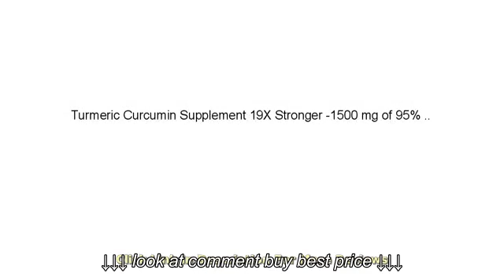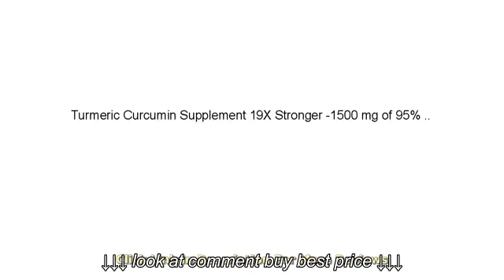Must See Review! Turmeric Curcumin Supplement 19X Stronger 1500 mg of 95% Curcuminoids Extract C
Must See Review! Turmeric Curcumin Supplement 19X Stronger  1500 mg of 95% Curcuminoids Extract C  , Must See Review! Turmeric Curcumin Supplement 19X Stronger  1500 mg of 95% Curcuminoids Extract C